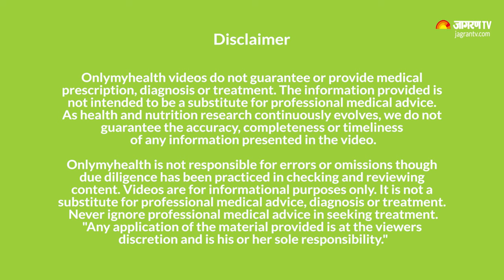High Cholesterol: कोलेस्ट्रॉल लेवल को कंट्रोल करने के लिए अपनाएं ये घरेलू नुस्खे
हार्ट प्रोब्लेम्स (Heart problems) को दूर रखने के लिए बहुत ज़रूरी है कि आप अपने शरीर के कोलेस्ट्रॉल लेवल (High cholesterol levels) को कण्ट्रोल में रखें. अपने लाइफस्टाइल में कुछ हेल्दी चैंजेस करके आप अपने कोलेस्ट्रॉल को कण्ट्रोल कर सकते हैं लेकिन कुछ घरेलू नुस्खों (High cholesterol home remedies) को भी आप ज़रूर ट्राई कर सकते हैं.